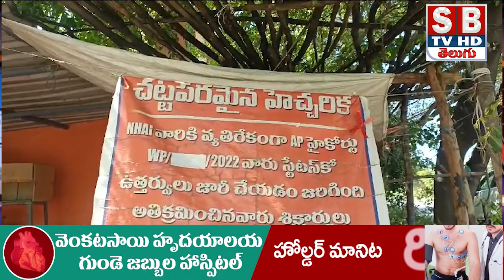తిరుపతి జిల్లా, చంద్రగిరి మండలం, పనపాకంలో ఉద్రిక్తత చోటుచేసుకుంది.